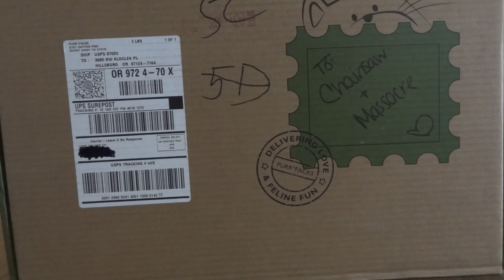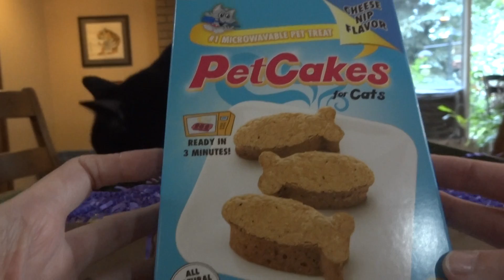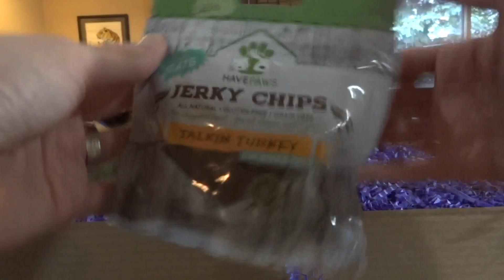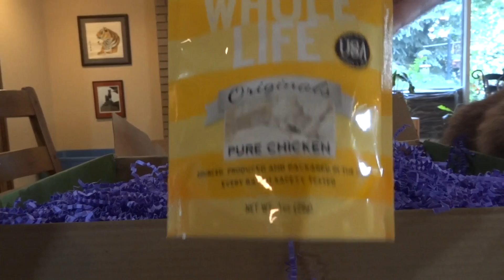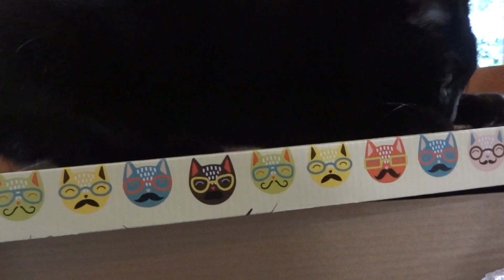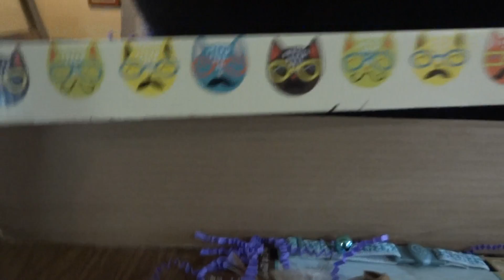Purr Packs May 2016 Unboxing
With Chainsaw and Massacre. I can still hear them playing downstairs!

This is the megapack.